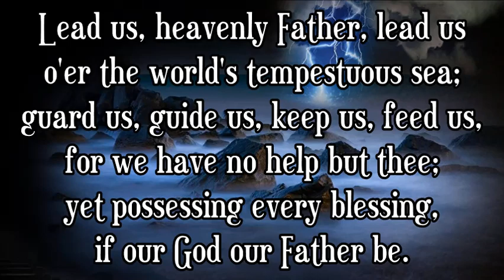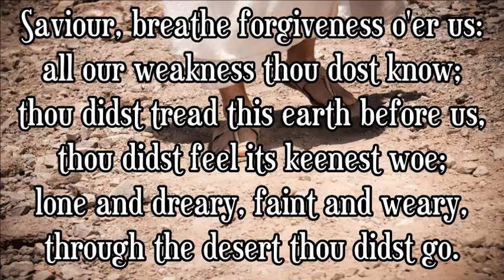Father Medley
James Edmeston
MANNHEIM -
Composer: Friedrich Filitz; Harmonizer: Lowell Mason
DULCE CARMEN
Composer (attributed to): Michael Haydn